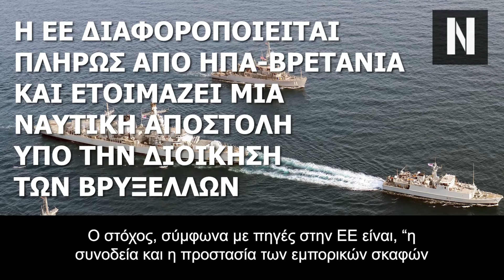Επιβεβαίωση! Το στρατιωτικό αρχηγείο στην Λάρισα μπαίνει και επίσημα στον πόλεμο κατά των Χούθι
Ενεργοποιείται το στρατιωτικό αρχηγείο της ΕΕ στην Λάρισα για επιχειρήσεις κατά των Χούθι στην Ερυθρά Θάλασσα

Ελλάδα και Γαλλία κινήθηκαν αστραπιαία και συμπράττουν για συνεργασία κατά των Χούθι με ενεργοποίηση δύο ισάριθμων Στρατηγείων ενώ η Ιταλία είναι εκτός

Ραγδαίες εξελίξεις έχουμε στην Ερυθρά Θάλασσα, από την πλευρά της ΕΕ, η οποία συνομιλεί για το πρακτικό κομμάτι μιας ναυτικής στρατιωτικής αποστολής της Ευρωπαϊκής Ένωσης για την ελεύθερη ναυσιπλοΐα, λόγω των επιθέσεων των Χούθι σε εμπορικά πλοία.

Κεφάλαια:
0:00 - Εισαγωγή
01:39 - Η ΕΕ διαφοροποιείται πλήρως από ΗΠΑ-Βρετανία και ετοιμάζει μια ναυτική αποστολή υπό την διοίκηση των Βρυξελλών